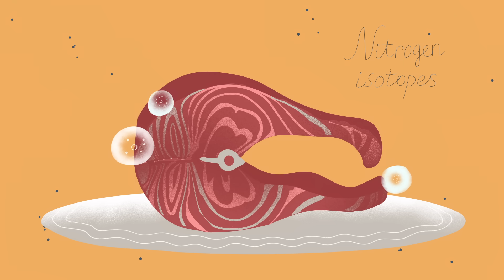Why did Megalodon go extinct? - Jack Cooper and Catalina Pimiento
Dive into the ocean’s depths to see how the gigantic megalodon ruled the seas, and find out what caused its extinction.

20 million years ago, the ocean housed a creature so colossal that its stomach could reach volumes of almost 10,000 liters— big enough to fit an entire orca. It was the megalodon, the biggest shark to ever live. So, what was it like when megalodon ruled the seas? And what brought this formidable predator to extinction? Jack Cooper and Catalina Pimiento investigate.

Lesson by Jack Cooper and Catalina Pimiento, directed by Vitalii Nebelskyi, and action creative agency.

Thank you so much to our patrons for your support! Without you this video would not be possible!